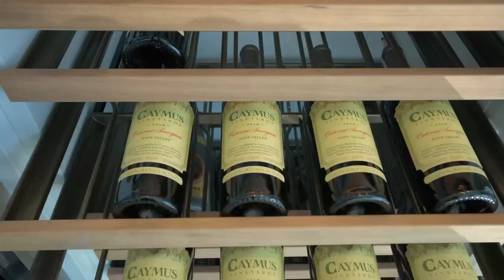It's all in the vibes at 5959 Collins Ave Unit #1607 by Karl Hueck at Compass FL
Ladies and gentlemen. My colleagues and I would love to share with you a vibe filled feature film presentation. The following feature involves three totally different personalities/lifestyles who are sharing their vibes, through their eyes at our featured listing at 5959 Collins Ave #1607. We concluded that regardless of your lifestyle, this unit only brings positive vibes! It's all in the vibes baby! What's your vibe?